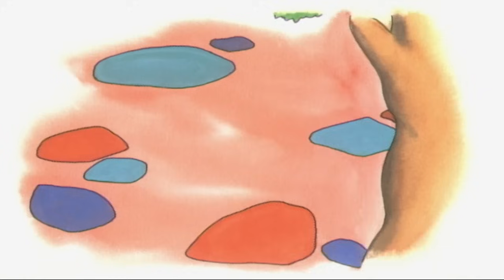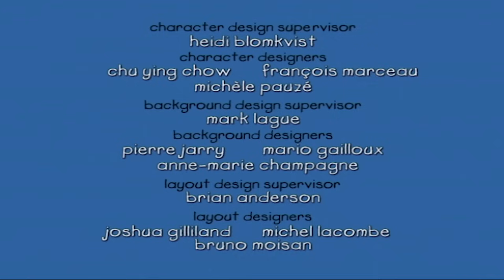Dan Oblutak u zoološkom vrtu | Oblutak na Hrvatskom | Caillou